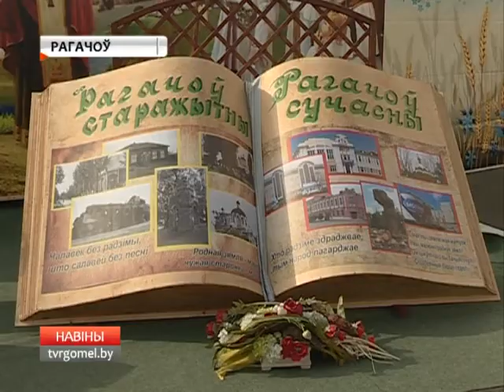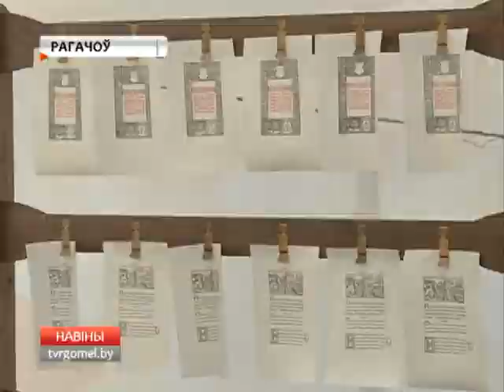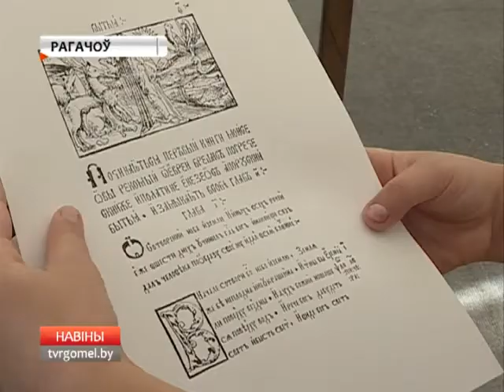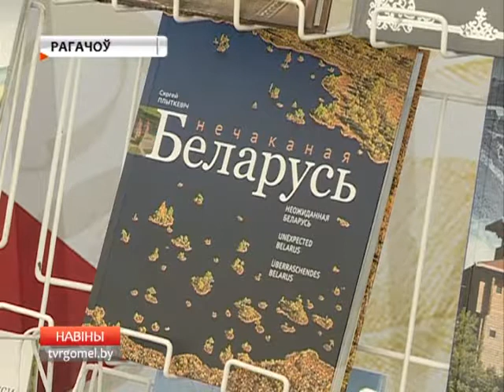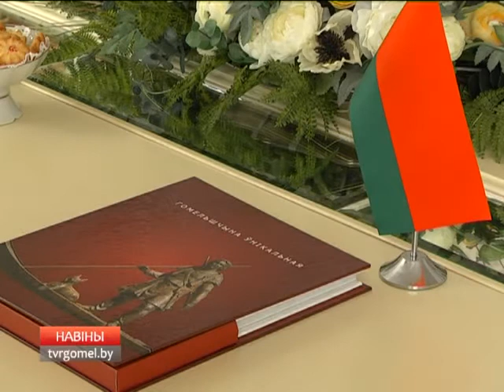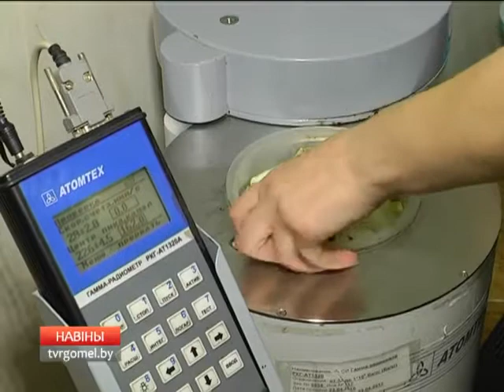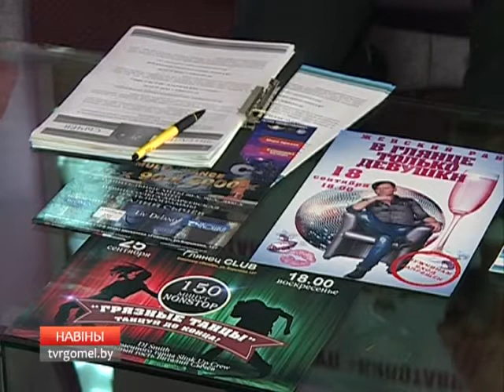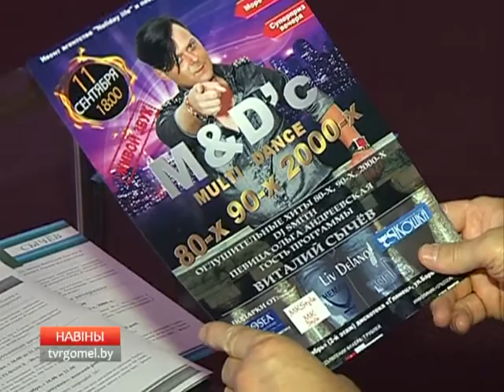05 09 2016 НОВОСТИ